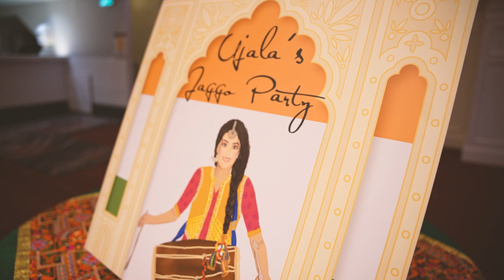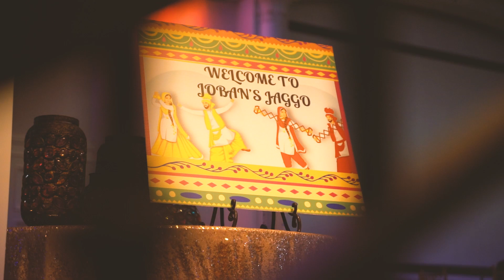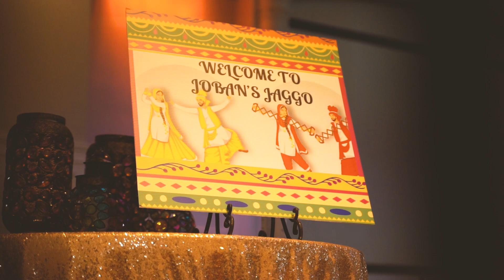Navjoban & Ujala | NDE | Wedding Highlight Film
We Capture Photos and Videos for Weddings, Events and Birthdays.

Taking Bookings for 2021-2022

Book us for Photography 📸 & Videography 🎥 with our custom packages.

Let us capture that perfect moment ✨